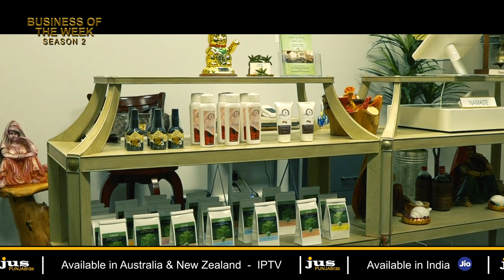season 2 with Femiina's Ayurvedic SPA